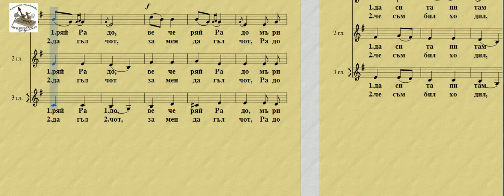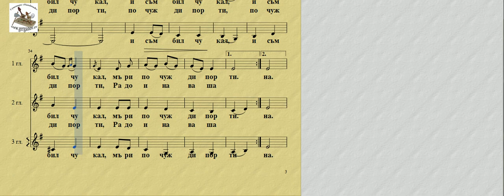триглас Вечерай Радо - ноти#gerganof